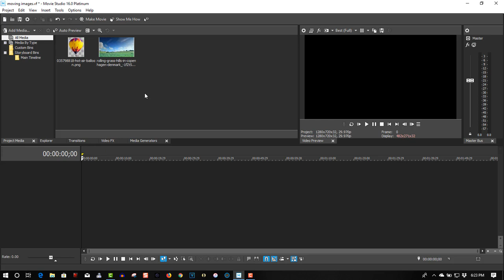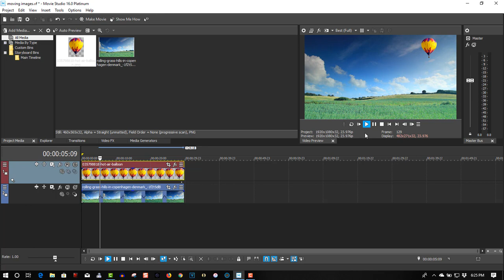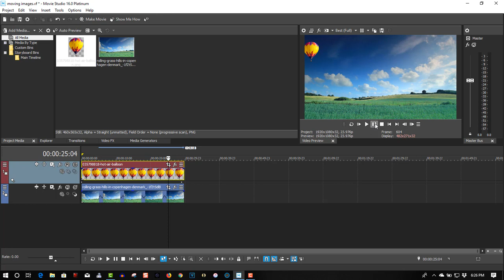How To Make Images Move - Movie Studio 16 Platinum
In this tutorial I will show you how to make moving images appear like they are part of the video footage.  Movie Studio 16 Platinum.